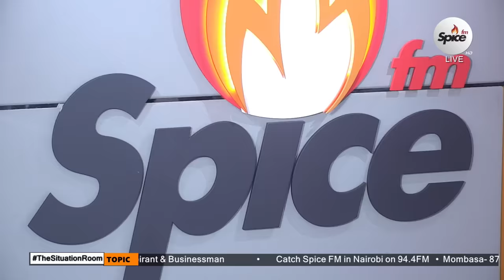WANJIGI- The Treasury Is A Crime Scene, Some SGR Contracts Should Be Investigated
Tune in to Spice FM in Nairobi on 94.4 • Mombasa 87.9 • Nakuru 96.0 • Eldoret 96.7 • Nyeri 90.9 • Kisumu 102.5 • Malindi 97.7. Always LIVE